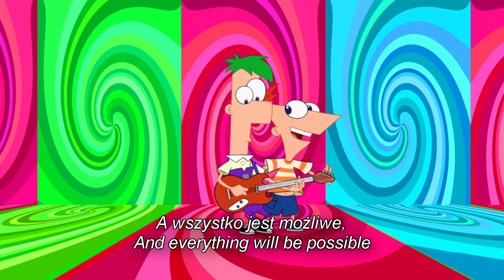[FHD PL] Phineas and Ferb - Summer Belongs To You [Polish version with lyrics & English translation]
Fineasz i Ferb - Lato to wrażeń moc [tekst i tłumaczenie angielskie]
Phineas and Ferb - Summer Belongs To You [Polish version with lyrics and English translation]

Piosenka z podwójnego odcinka 63-64 (S02E37-38) "Lato to wrażeń moc" oraz 133. (S04E33) "Fineasza i Ferba muzyczno-klipowe odliczanie prowadzone przez Kelly Osbourne".
Song from the double episode 63-64 (S02E37-38) "Summer Belongs To You" and 133rd (S04E33) "Phineas and Ferb's Musical Cliptastic Countdown Hosted by Kelly Osbourne".

WSZYSTKIE PRAWA NALEŻĄ DO DISNEY I / LUB INNYCH WŁAŚCICIELI WIDEO / AUDIO.